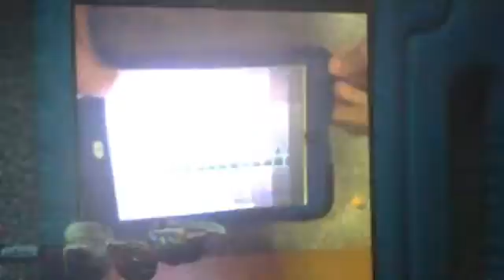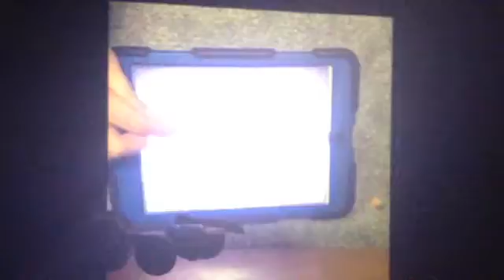Geometry dash lv2 lets get back on track! Or not...